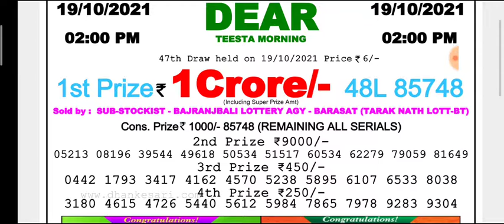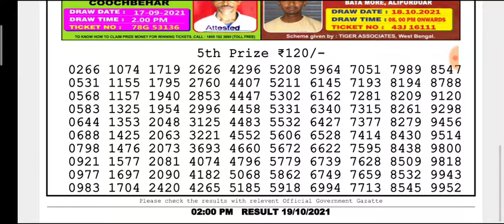🔴Live Dear Teesta Morning 2 p.m. 19.10.2021 Nagaland State Lottery Result Today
(Special Tips)